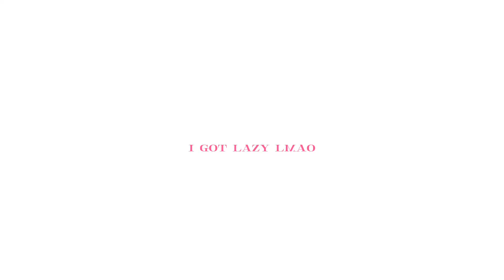✨Lord give me one more chance😨✨ | gl2 | inc